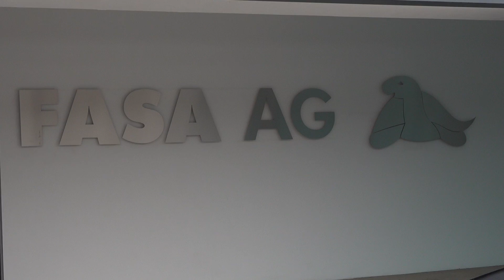Solares Bauen für Bürogebäude - FASA AG Hausführung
Solarspeicher - Wärmeerzeuger - Solares Bauen - Kann man ein Büro auch im Winter mit der Sonne heizen? Ja, das geht zum sehr großen Teil mit Solarthermie. Wir führen Euch durch unser Bürogebäude und zeigen Euch unser Heizkonzept im Bereich Bürogebäude.

Sollten Sie noch Fragen haben, einfach melden.

Stichworte:
Einheit zwischen Architektur und Wärmeerzeugung
Großzügig gestalteter Innenbereich, jedes Büro hat Tageslicht
Idee hinter dem Solarspeicher
Solarwärme für Winter

FASA AG
Marianne-Brandt-Straße 4
09112 Chemnitz